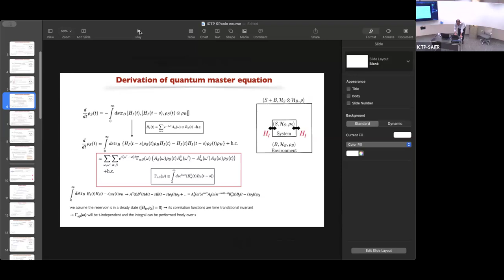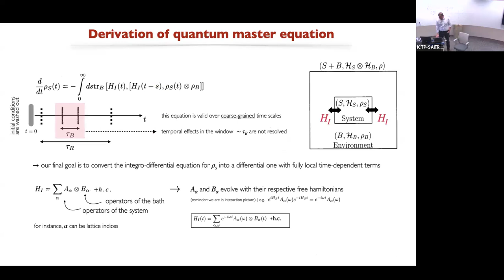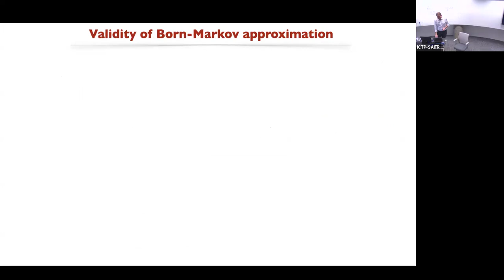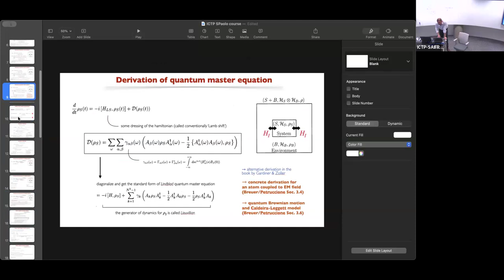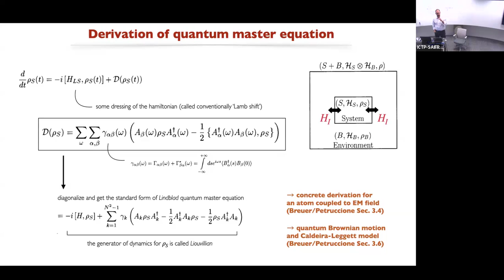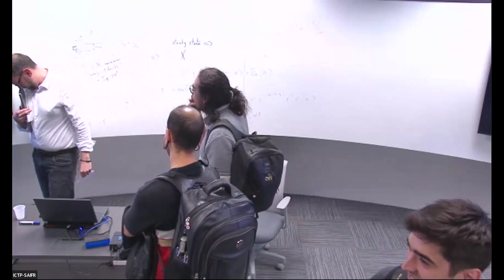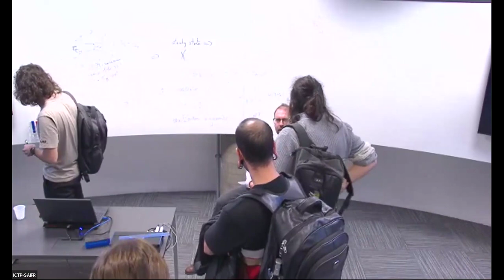Jamir Marino: Lindblad equation - Class 2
Minicourse on open quantum systems: fundamentals, collisional models, and path integrals

Speaker:
Jamir Marino (JGU/Mainz, Germany): Lindblad equation